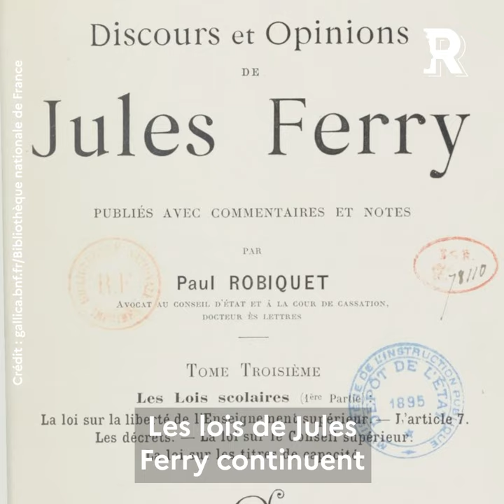Jules Ferry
A l'occasion de la journée internationale de l'éducation, revenons sur le père fondateur de l'école républicaine française : Jules Ferry 🇫🇷